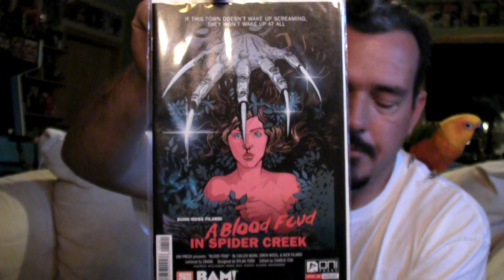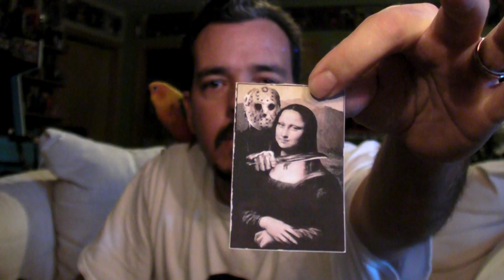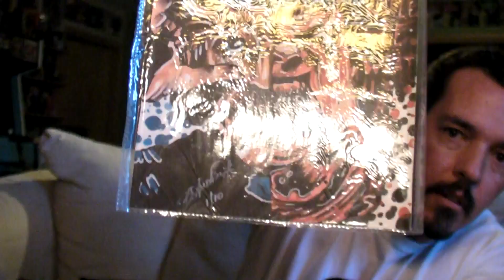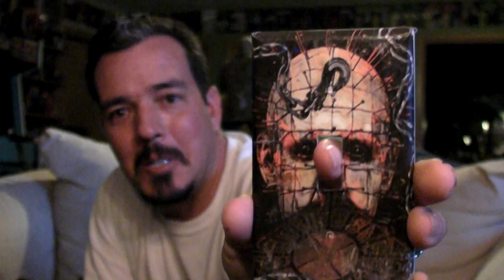A KILLER BOX a new horror subscription box unboxing [sample box review]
$25 per month shipped. I really enjoyed this box. Unfortunately the shirt I was sent was a Large ladies..lol. Thumbnail for this video is me with the shirt on. It's very tight..lol A killer box has offered to send me a replacement shirt in a large mens. The shirt being wrong size is no problem at all my daughter can wear the shirt sent. I have signed up for 3 more months starting in September. I look forward to seeing what they can do.